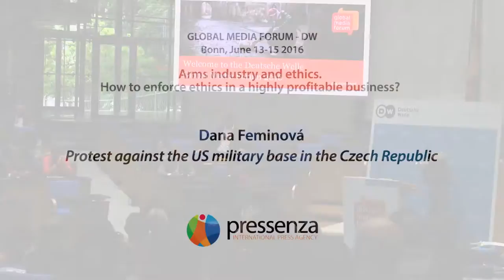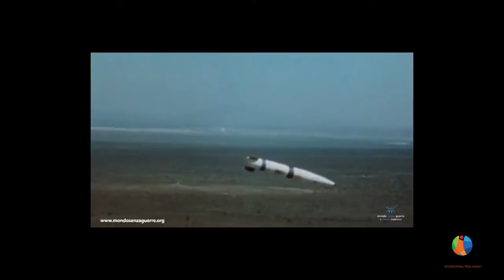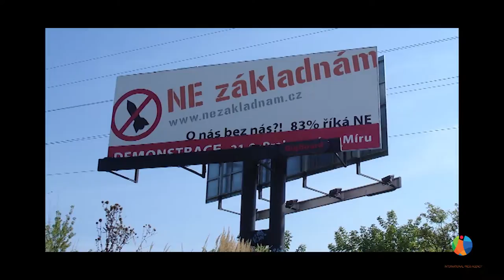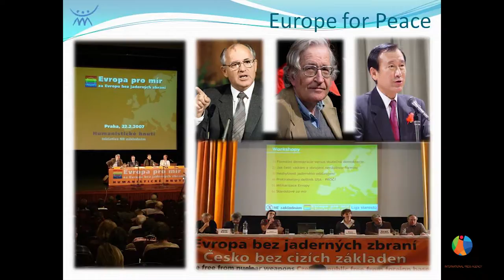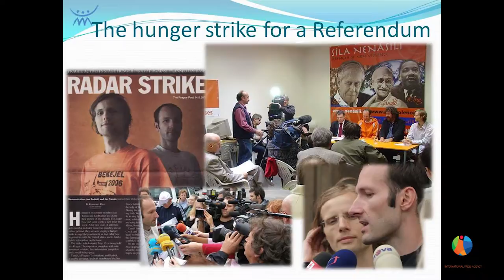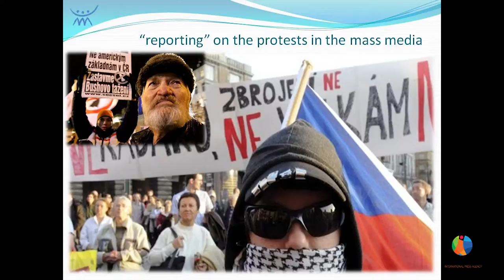No "Stars War" in the Czech Republic 2006-2009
Dana Feminova, World without Wars and Violence, on Protest against the US military base in the Czech Republic from 2006 to 2009.
GLOBAL MEDIA FORUM - Deutsche Welle. Bonn, June 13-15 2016
"Arms industry and ethics. How to enforce ethics in a highly profitable business?"